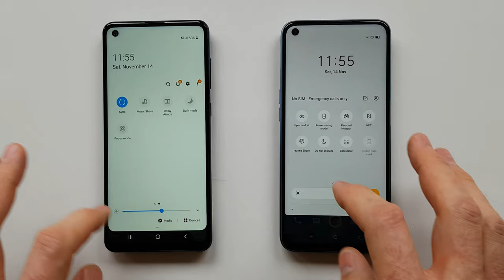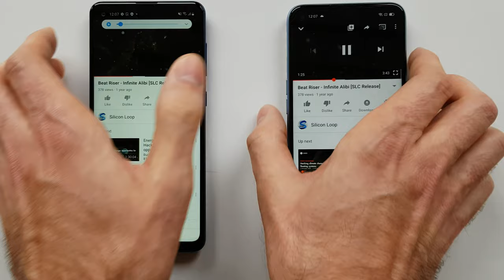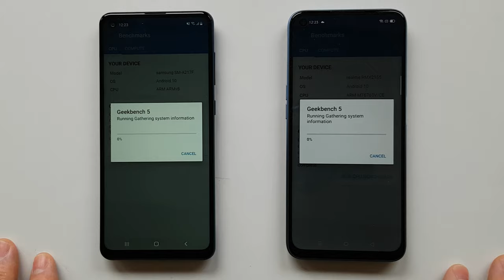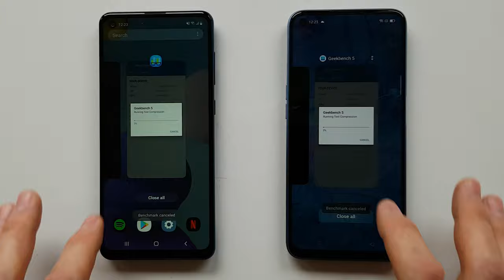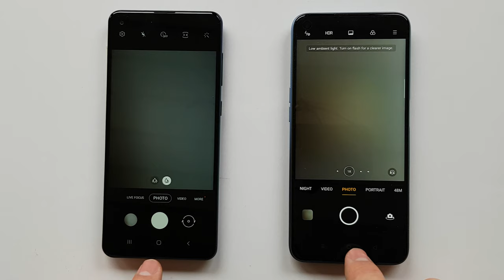Samsung A21s vs Realme 7 - Speed Test!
Complete speed comparison between the Samsung Galaxy A21s Vs the Realme 7. Which is faster?